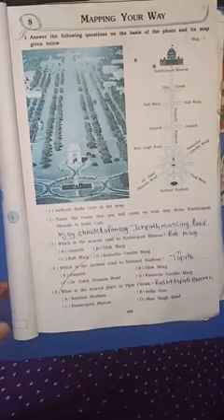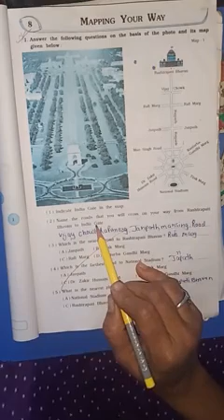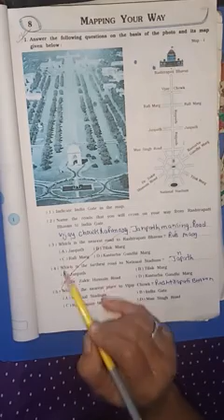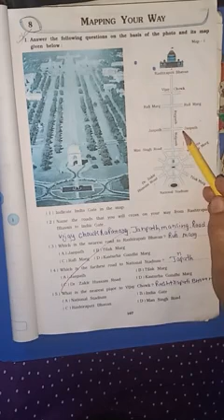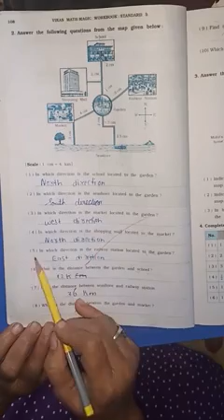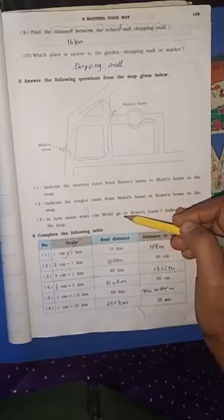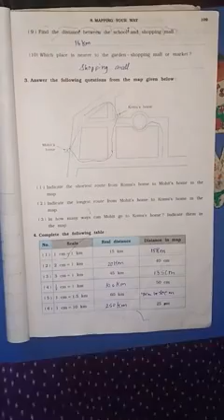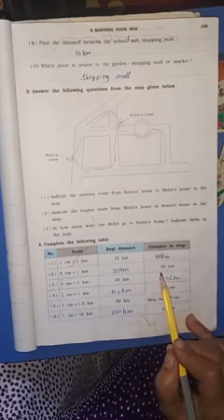Math-Magic Ch-8 Part(1)